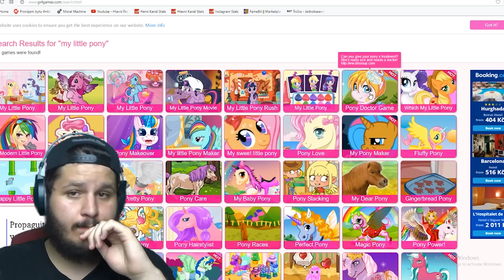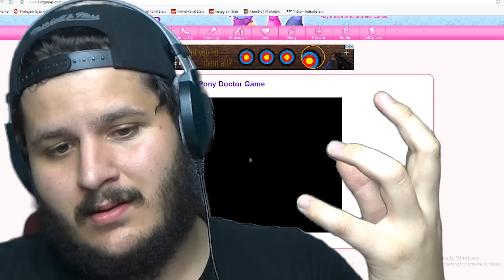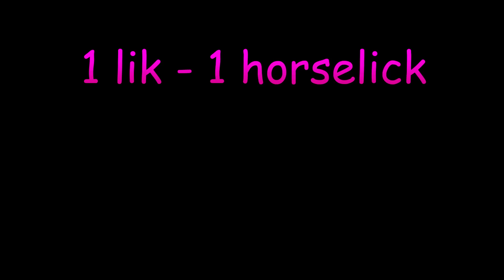PONÍCI A PÉRA!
Dneska si užijeme zábavu s poníky :)